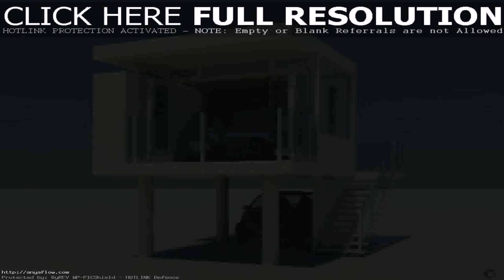Small House Design Glass (see description) (see description)